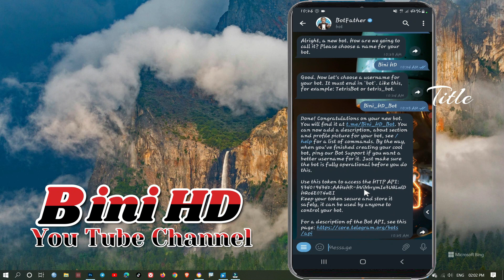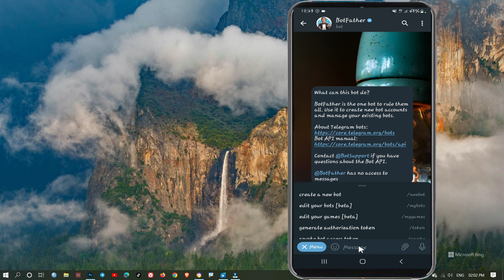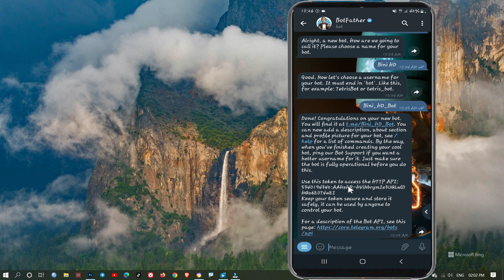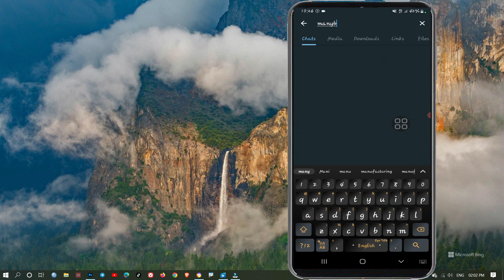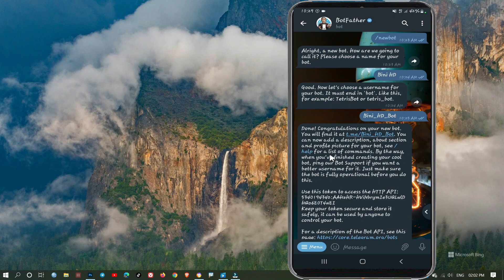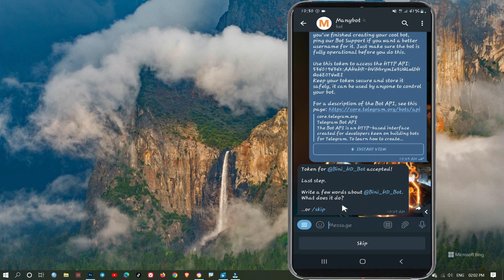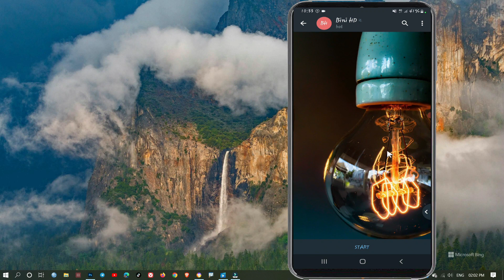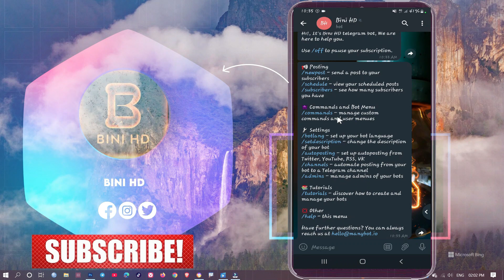ጠቃሚ የቴሌግራም ቦት አሰራርII How to Make a Useful Telegram Bot in Simple Steps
In this Episod i will show you How to create a useful telegram bot step by step.

☑️How to make an intro for youtube videos in filmora || How to make video overlay Effect Intro | 2022

☑️3X4 ጉርድ ፎቶን በቀላሉ በAdobe Photoshop የምናዘጋጅበት ስልጠና/ making passport size photo in adobe photoshop simply

☑️How To Create Animated Logo For Youtube Channel 3D Animated logo Tutorial /አኒሜትድ የሆነ ሎጎ አሰራር

☑️የዩቱብ ቪዴዎ ስንጭን ይህን መርሳት የለብንም/ we never miss this step while uploading a YouTube video